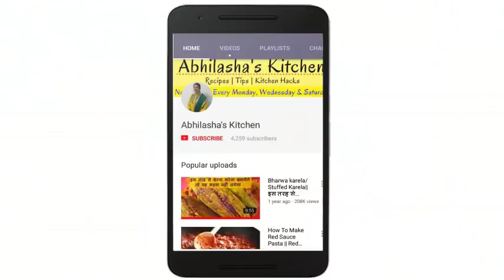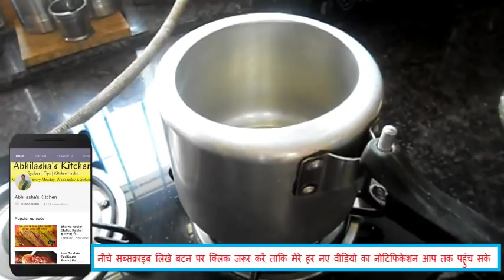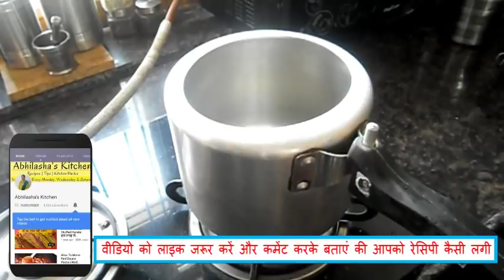एक बार ऐसे बनाएं आलू मटर की सब्जी,आप इसके FAN हो जाएंगे|Alu Matar Curry Recipe | Aalu Matar Ki Sabji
आलू मटर की सब्जी ||  Aalu Matar Ki Sabji || शानदार टेस्टी आलू मटर की रेसिपी ||
Abhilasha's Kitchen Is Where You Will Found Tasty Vegetarian Food Recipes, Chocolates, Cakes, Tips/Tricks, Cooking Facts. You Will Surely Find Your Favorite Recipe Here.
It's My Promise To Serve You Tasty Food & Surprising Food Recipes.
Thanks
Abhilasha Sharma